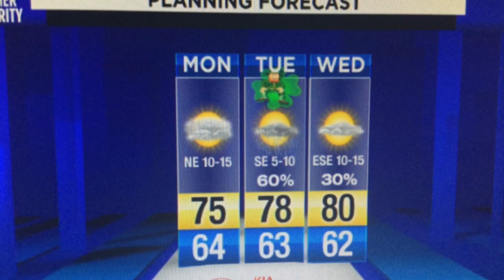Cloudy today, showers, storms tomorrow